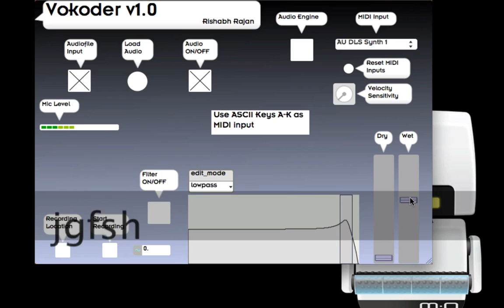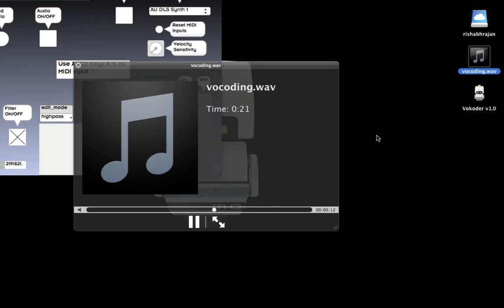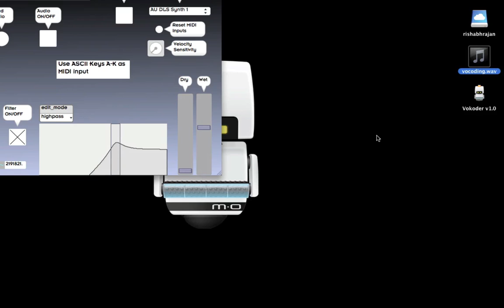Vokoder v1.0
A simple vocoder that can use a mic input or an audiofile input. It uses a simple sawtooth synth which can be triggered via the ASCII keyboard or a connected MIDI controller. The audio can also be recorded.